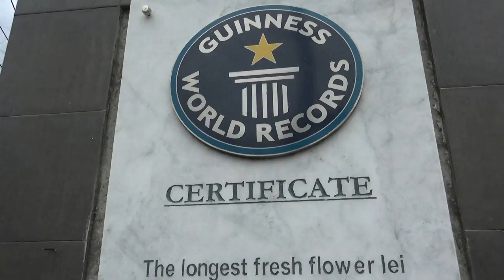San Pedro, Laguna, a place where sampaguita flowers bloom beautifully by Mariel Cid Camay